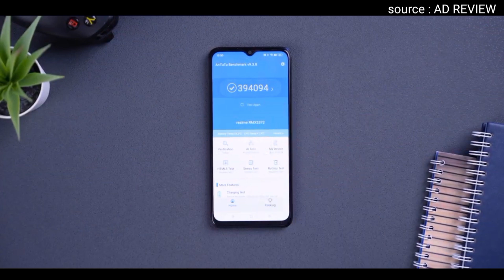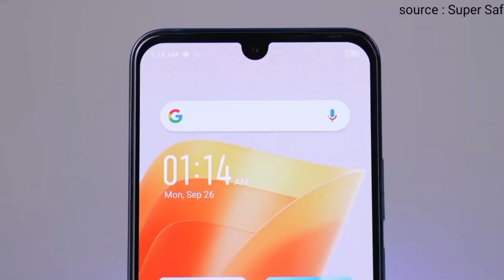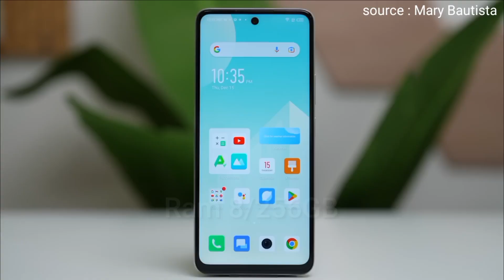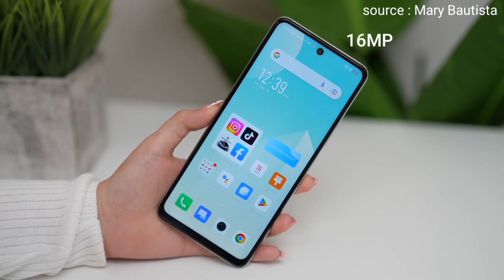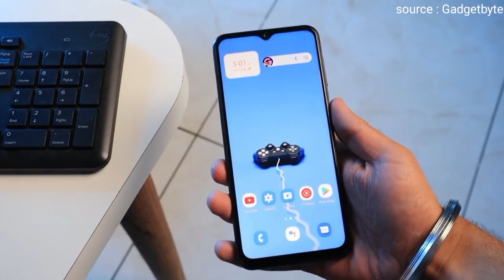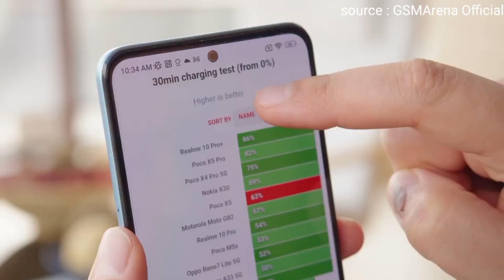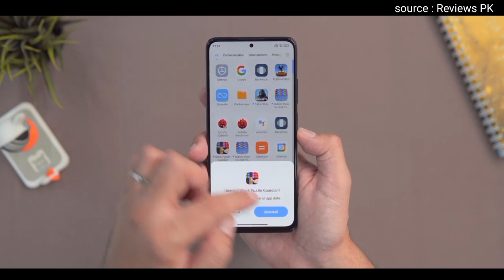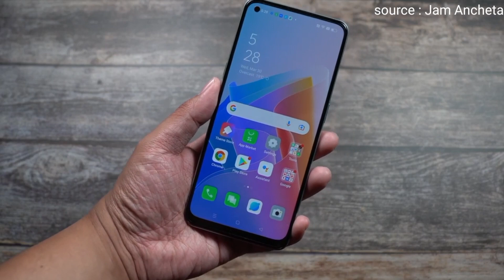7 HP GAMING 3 JUTAAN TERBAIK Di Tahun 2023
LAZADA EPIC 11TH BIRTHDAY SALE
• Gratis Ongkir tanpa Minimum Pembelian
• Bonus Dadakan s.d 1.1 Juta
• Crazy Brand Mega Offers
• Everyday Cashback

Iniilah rekomendasi 7 HP Gaming 3 Jutaan Terbaik di tahun 2023.